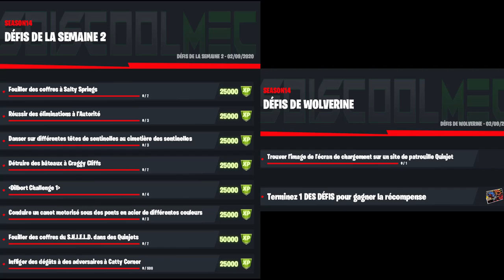GUIDE COMPLET DES DÉFIS DE LA SEMAINE 2 SAISON 4 FORTNITE CHAPITRE 2, LISTE DÉFI SEMAINE 2 SAISON 4